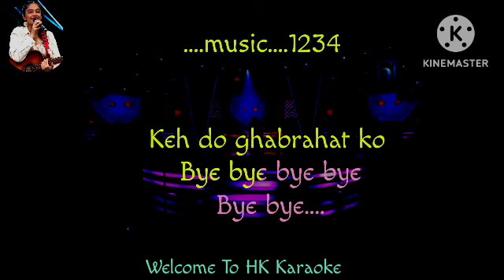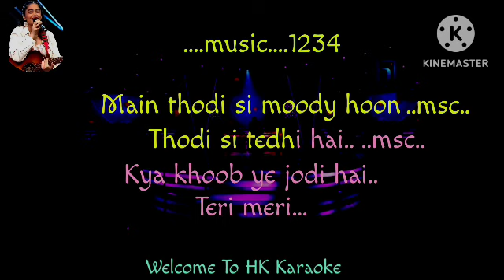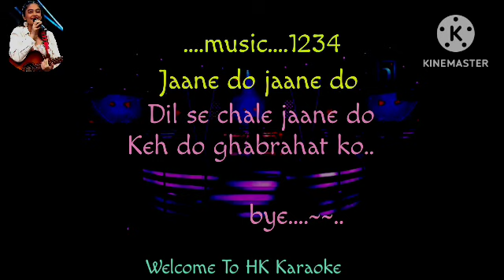Love You Zindegi | Lyrical